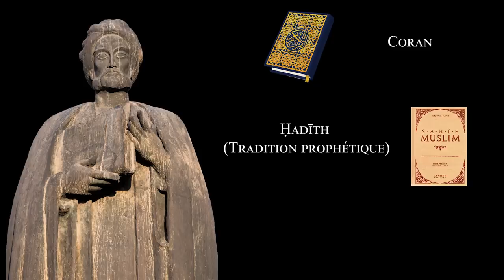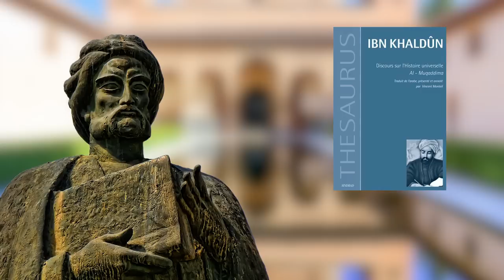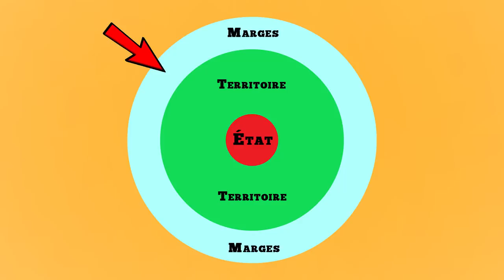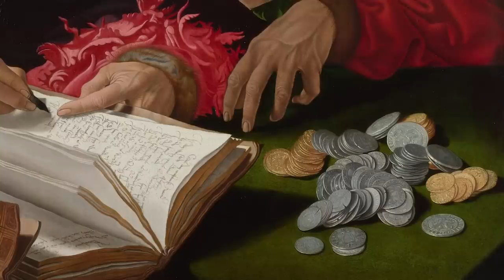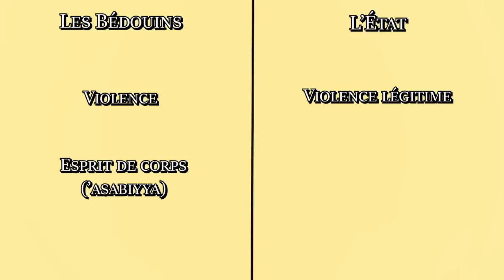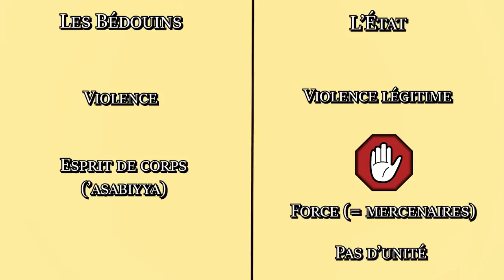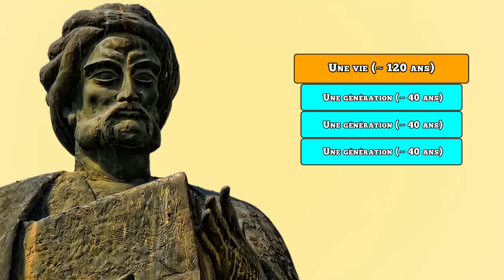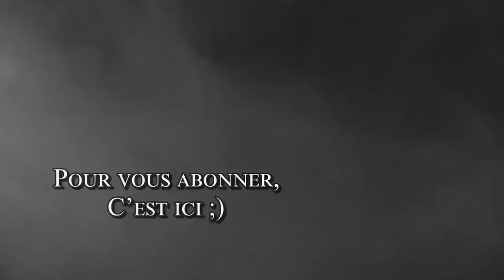Ibn Khaldun - La théorie du pouvoir : Naissance et déclin de l'État - Focus #4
Ibn Khaldūn (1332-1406). Il est un des savants musulmans les plus connus du moyen âge, et même de l’histoire. Sa pensée englobe de nombreux domaines (économie, sociologie, politique, économie, géographie…).

Aujourd’hui, on va surtout s’intéresser à sa théorie la plus connue, présente dans son ample introduction, désormais célèbre, la Muqqadima : comment les États naissent et déclinent ? Ibn Khaldūn y décrit la confrontation et l’étroite relation liant deux mondes qui en apparence semblent opposés : celui des bédouins et celui des sédentaires (l’État), le monde des marges face au monde des villes.

PS : En ce qui concerne le confinement, j'ai tourné la vidéo début avril... D'où le petit message à la fin ^^

📕 Sources/bibliographie 📕

- Bozarslan Hamit, Le luxe et la violence. Domination et contestation chez Ibn Khaldūn, CNRS Éditions, Paris, 2014.
- Garrush Hamza, « La modélisation de la prise de pouvoir selon Ibn Khaldūn. Étude du coup d’état en deux temps de Qadhafi », French Journal for Media Research, 7, 2017, 1-17.
- Martinez-Gros Gabriel, Ibn Khaldūn et les sept vies de l’islam, Actes Sud, Arles, 2006
- Martinez-Gros Gabriel, Brève Histoire des empires, Seuil, Paris, 2014.
- Martinez-Gros Gabriel, L’empire islamique (VIIIe-XIe), Passés Composés, Paris, 2019.
- Talbi Mohamed, « Ibn Khaldūn », dans l’Encyclopédie de l’Islam, 2010 [en ligne] (accès restreint)

🎤 Conférences 🎤

🔎 Liens utiles/Sites 🔍

🎶 Musiques 🎶

Adrian von Ziegler – Desert Magic
Adrian von Ziegler – Ótrodinn
Crusaders Kings II – Songs of the Caliph Soundtrack – Saladin arrives at Jerusalem
Crusaders Kings II – Songs of the Caliph Soundtrack – The Persian Army
Stronghold Crusader Soundtrack – Trancefusion
Stronghold Crusader Soundtrack – Dar Meshq

À la prochaine et... portez-vous bien !